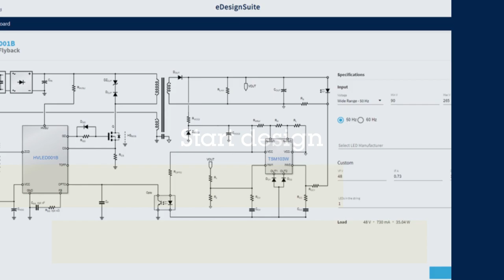eDesignSuite Led Lighting Design Tools: accelerate the development of switch-mode LED drivers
Get ready for a new video tutorial series to help you learn more about eDesignSuite, a set of powerful, yet free and easy-to-use design-aid utilities to help you streamline the system development process with a wide range of ST products. Coming soon.

Here is a teaser about the Led Lighting Design Tool, one of the key components of eDesignSuite.